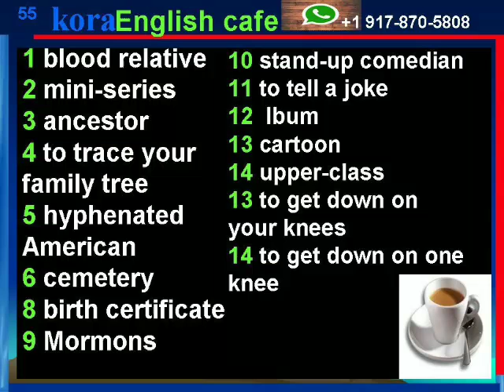Kora English cafe 1